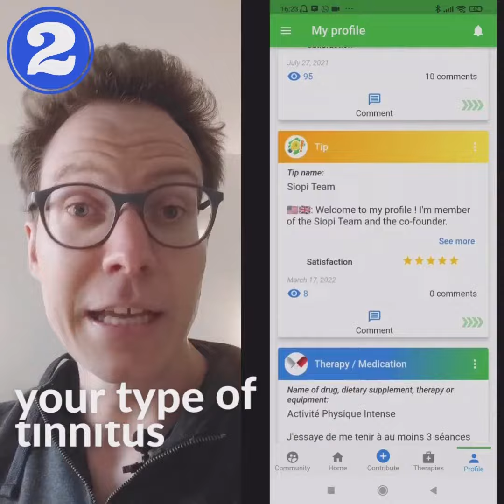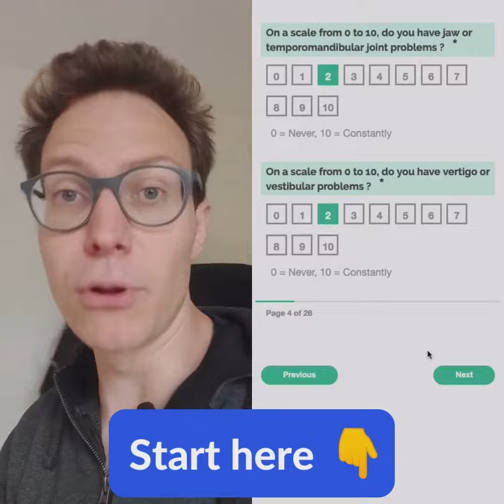How it is like to live with tinnitus? Let's find solutions together!